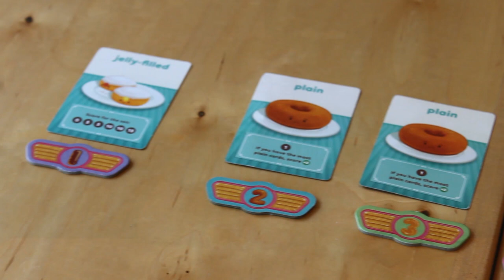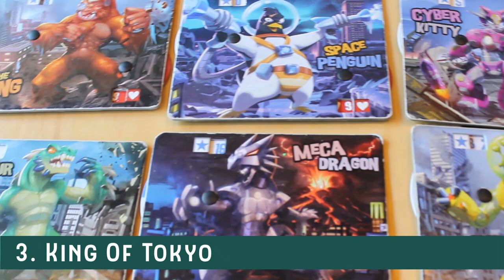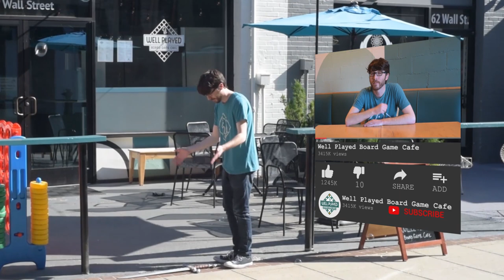4 Board Games That Are Fun For Kids And Adults | Well Played Board Game Cafe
Summer is here and school is out, which means one thing, it’s all hands on deck to keep the kids entertained! We’re here to help, that’s why we’ve searched our library and compiled the ultimate list of summer games that are great for kids, but are also fun for adults.